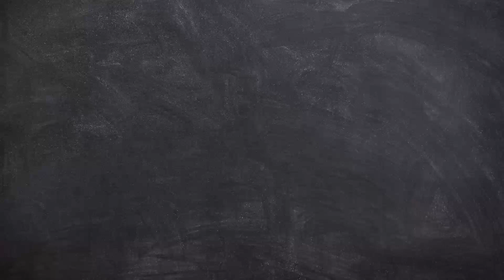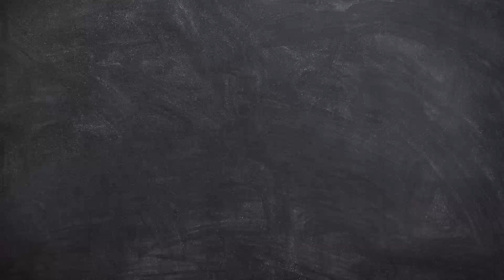Back to School 2024-2025 (Middle & High School) | School Bus Family